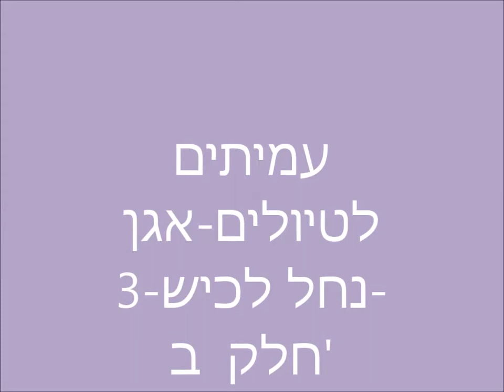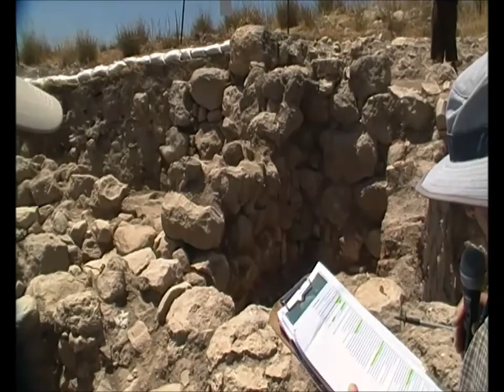0733 ט"ז אייר תשע"ז אגן נחל לכיש- ממושב לכיש ליער המלאכים-שחריה-חלק ב'-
0733 ט"ז אייר  תשע"ז  אגן נחל לכיש- ממושב לכיש גן לאומי סמך ,  חורבת "אור ראעי " , חצית כביש 35  ליער המלאכים-שחריה וחרבת כרוע -חלק ב'
  הדרכה- אבישי בלומנקרנץ וראובן שדה .  הסרטה- אברהם מש